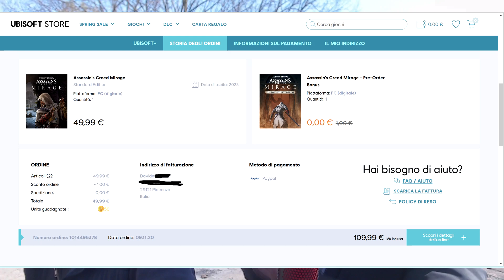ASSASSIN'S CREED MIRAGE IL TOUR!!! - PARTE 1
Ciao a tutti ragazzi e benvenuti in questo nuovo video oggi vi voglio portare con me in un fantastico viaggio per farvi conoscere i primi leggendari iscritti al canale!

Se interessati a questo progetto contattare su Telegram i due proprietari del canale: